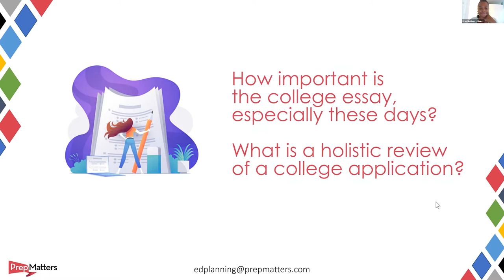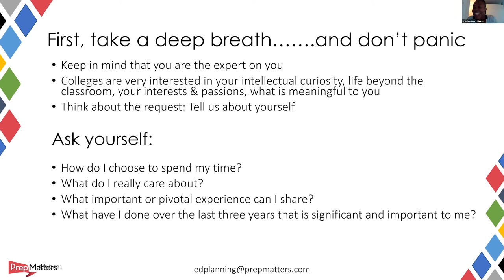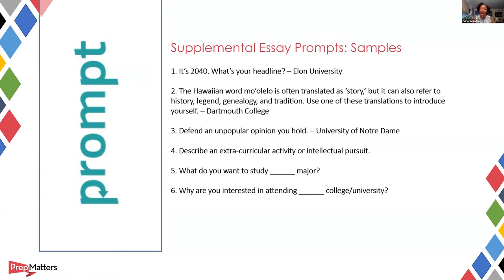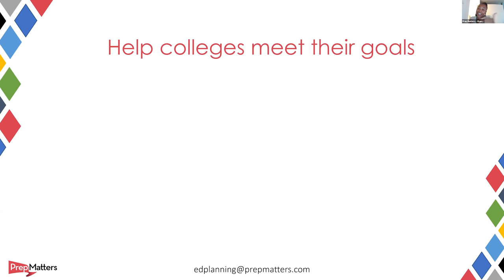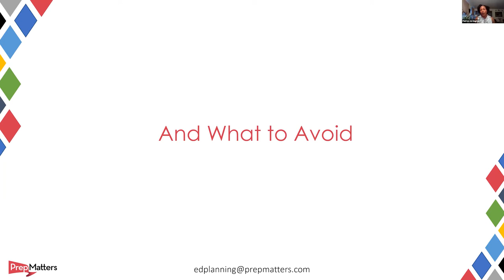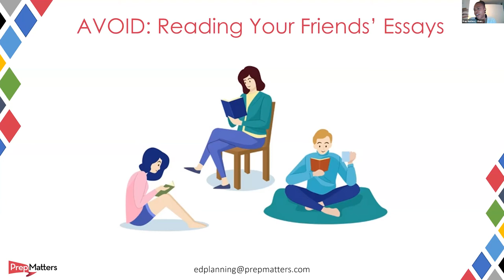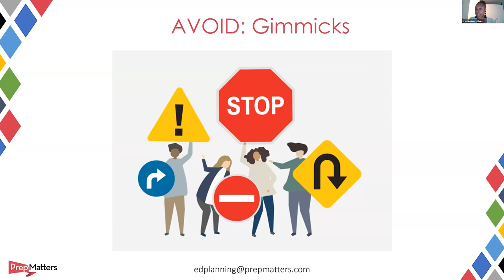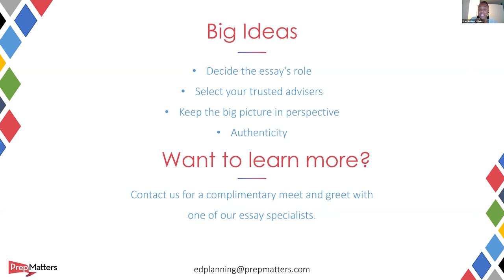Town Hall: Understanding the Genre of College Essays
Educational Counselors Patrice Arrington and Shannon Jeffries discuss what you need to know when you go to write a college essay.